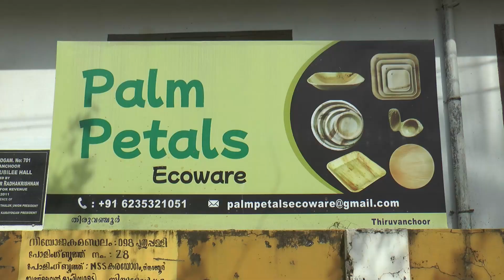പാളപ്ലെയ്റ്റ് നിർമ്മാണവുമായി യുവ സംരംഭക